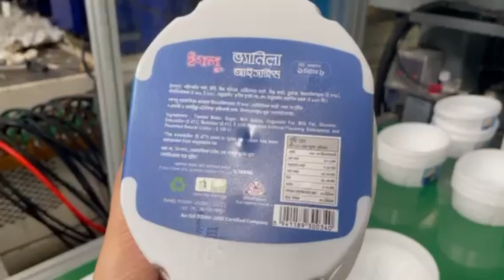Ice cream container in molding labeling injection molding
Full automation side entry in-mold labeling system
Application: ice cream container, biscuit container, food container, etc.

The whole machine adopts an open structure design, label stock, labeling robot, and product stacking fixture are independent, the distance between them is adjustable, which is easy to keep maintain for customers, what is more, it increases the labeling the universality of similar product, reduces the investment of different IML product in the future.